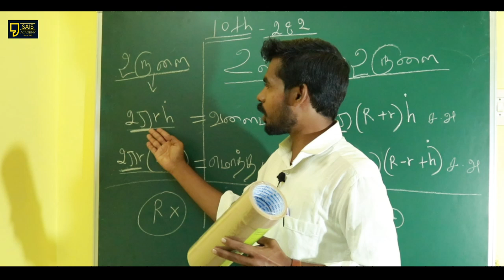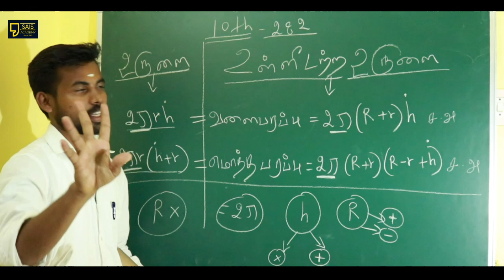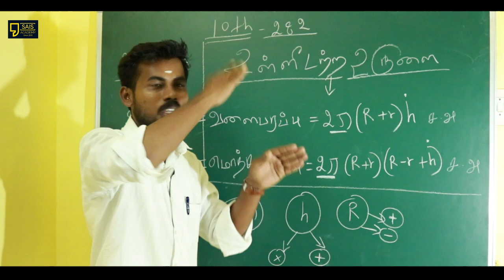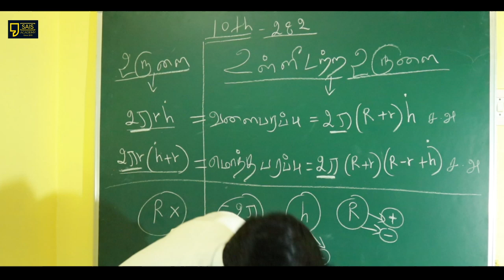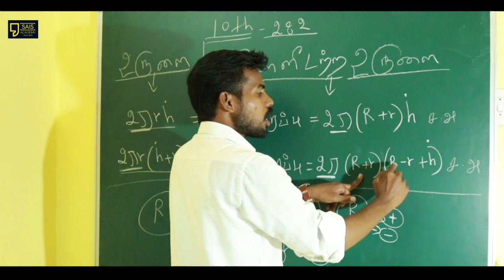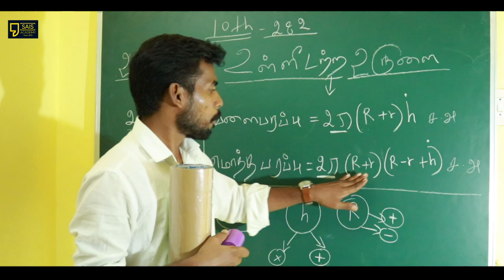உள்ளீடற்ற உருளை | Muthu With Guidance